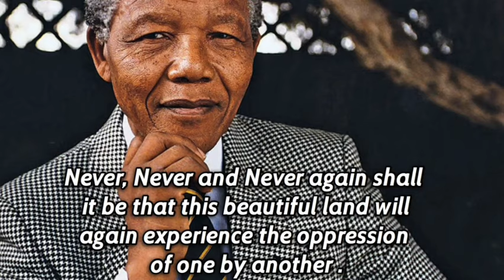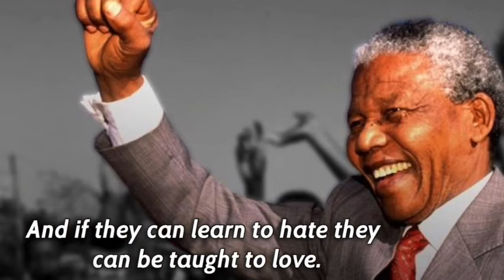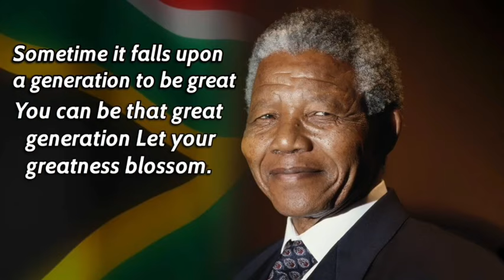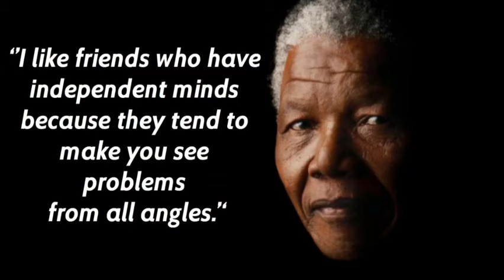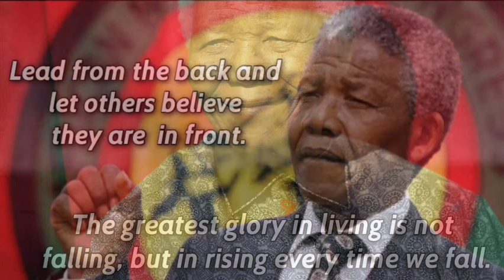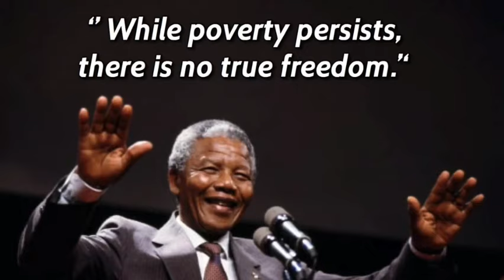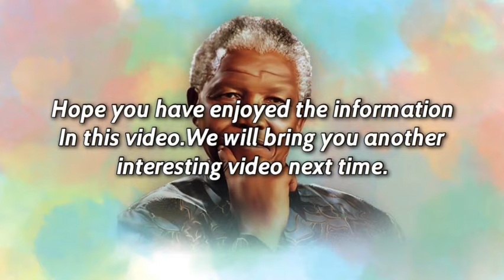Nelson Mandela International Day 2022 - 18 July Nelson Mandela Day - Nelson Mandela Day Quotes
Nelson Mandela International Day (or Mandela Day) is an annual international day in honour of Nelson Mandela, celebrated each year on 18 July, Mandela's birthday. The day was officially declared by the United Nations in November 2009, with the first UN Mandela Day held on 18 July 2010. However, other groups began celebrating Mandela Day on 18 July 2009.
On 27 April 2009, the 46664 concerts and the Nelson Mandela Foundation invited the global community to join them in support of an official Mandela Day. Mandela Day is not meant as a public holiday, but as a day to honour the legacy of Nelson Mandela, South Africa's former President, and his values, through volunteering and community service.

18 July nelson mandela international day
First black president of South Africa
Nelson Mandela birthday 2021
Nelson Mandela quotes
Noble prize winner nelson mandela
Nelson Rolihlahla Mandela
Top 10 famous mandela quotes
Famous mandela quotes
Top 30 famous nelson mandela quotes
Nelson Mandela Biography
Mandela Day sayings
Sayings of Nelson Mandela
Top quotes by nelson mandela
Madela quotes top 10
Mandela quotes top 20
Nelson Mandela quotes top 30
International Mandela Day
Mandela Day observance
Nelson Mandela International Day 2022
18 July Nelson Mandela Day
Nelson Mandela short biography
Nelson Mandela Anti Apartheid Activist
Nelson Mandela day 18 July
Mandela day celebrations
Nelson Mandela quotes in english